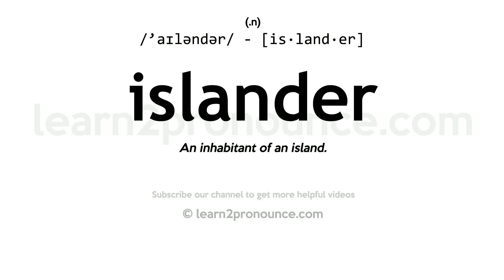Pronunciation of Islander | Definition of Islander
Islander pronunciation | How to pronounce Islander in English?
/`aɪləndər/
Meaning of Islander | What is Islander?
(noun) an inhabitant of an island
What is Islander | Islander meaning and definition?